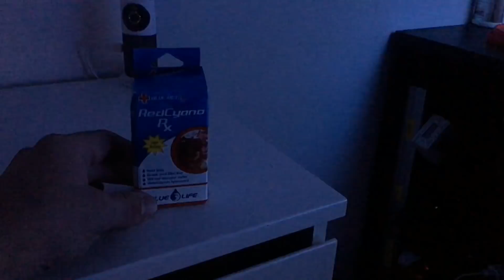El fin de la Ostreopsis??? Probamos RedCyano RX